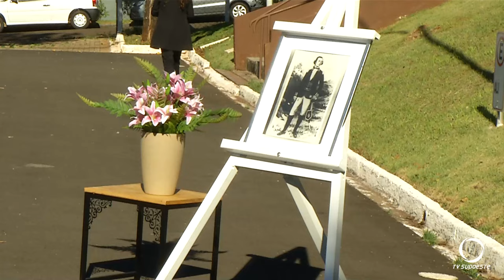Colégio da Polícia Militar de Pato Branco realiza homenagem à Tiradentes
Eventos: Com a participação da 6° CPM – Colégio da Polícia Militar de Pato Branco realiza homenagens à Tiradentes, patrono da Polícia Militar.